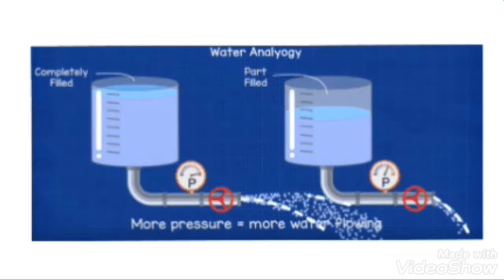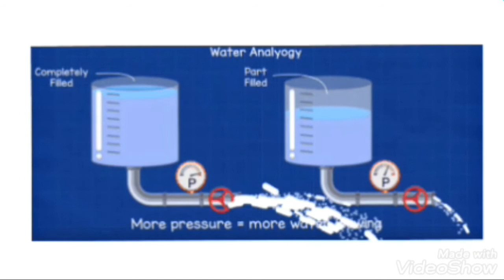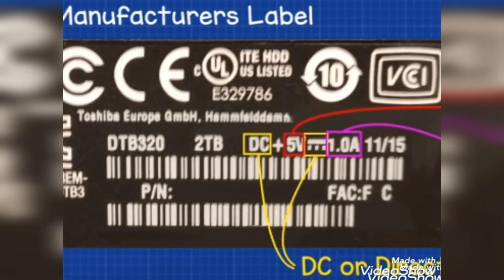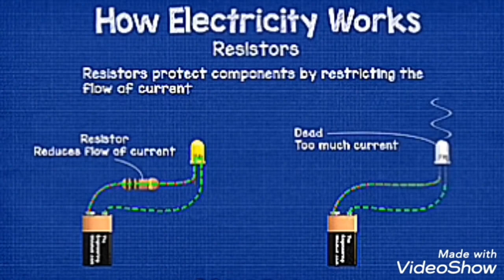What is voltage in Tamil. , Voltage explained ., மின் அழுத்தம் என்றால் என்ன. .?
Voltage is the pressure from an electrical circuit's power source that pushes charged electrons (current) through a conducting loop, enabling them to do work such as illuminating a light. In brief, voltage = pressure, and it is measured in volts (V). ... Current returns to the power source.